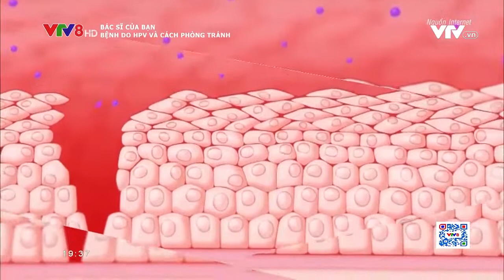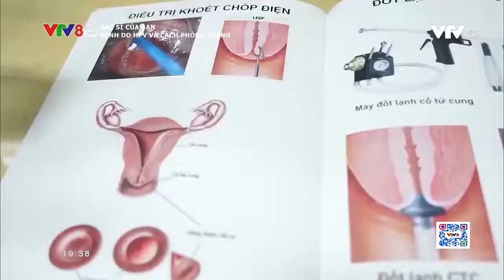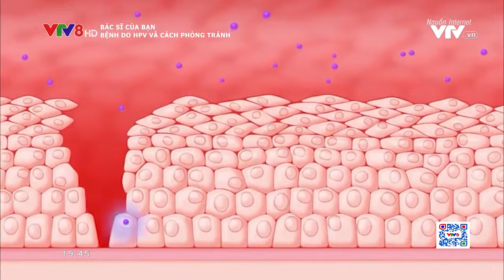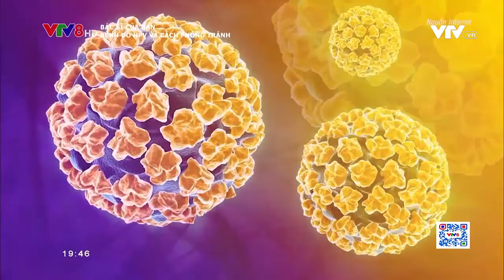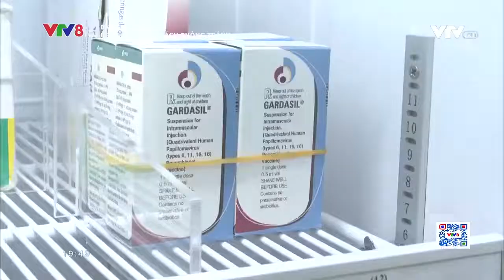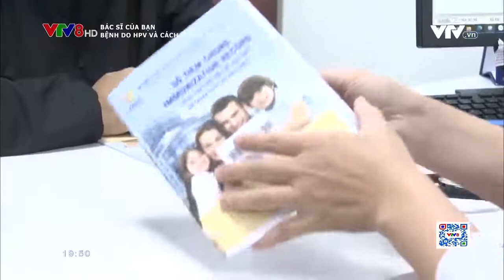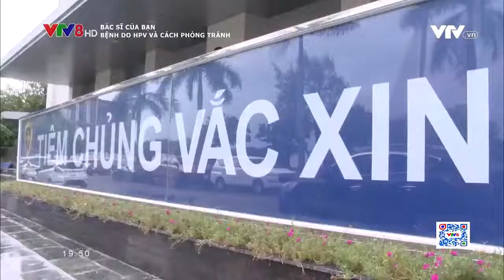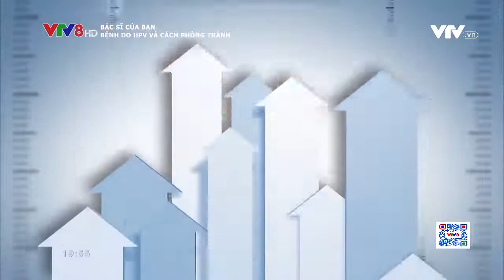Bác sĩ của bạn: Bệnh do HPV và cách phòng tránh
Tìm hiểu về Bệnh do HPV gây ra và cách phòng tránh hiệu quả   (17/12/2021)